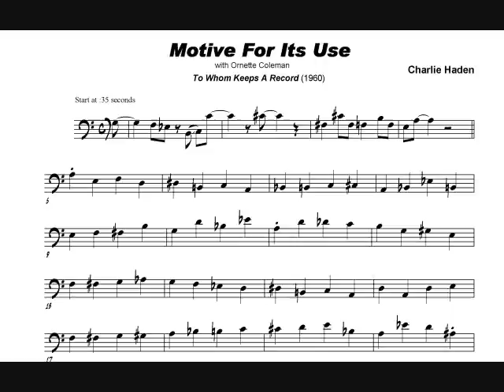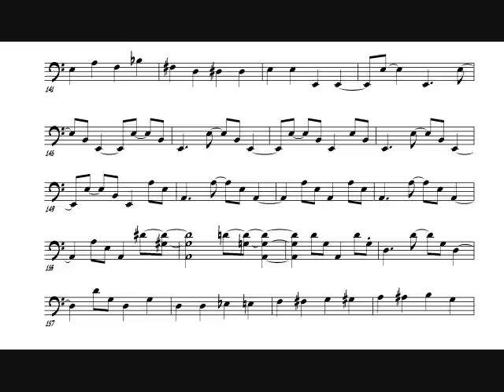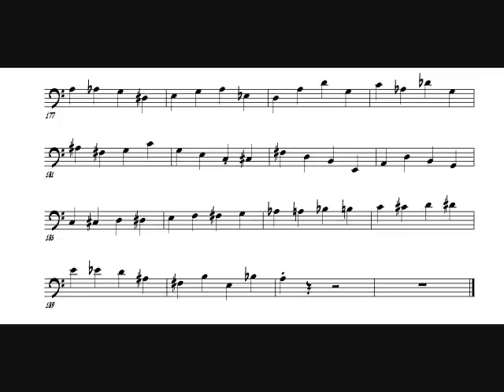Charlie Haden: Motive For Its Use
Go to the following link to hear Charlie Haden on the creation of free jazz and playing with Ornette Coleman

FREE pdf downloads of transcriptions seen on youtube and more!

Album: To Whom Keeps a Record
Recorded July 26, 1960 in NYC
Ornette Coleman: Alto Sax
Ed Blackwell:  Drums
Charlie Haden: Bass
Don Cherry:  Trumpet

Transcribed by Dave Fink